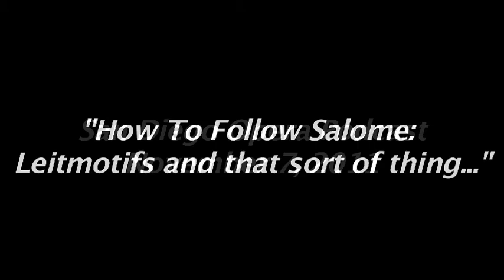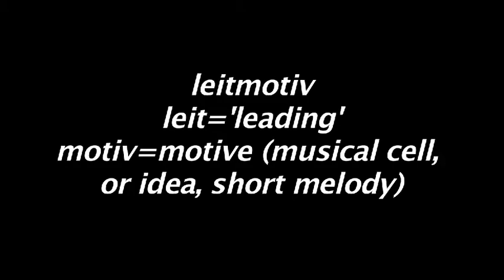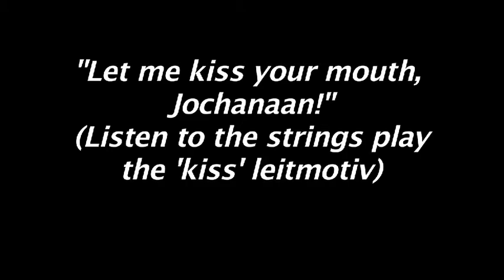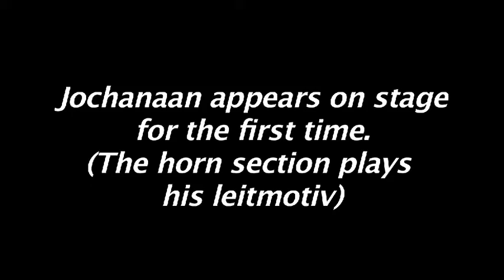Leitmotifs in SALOME.mp4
This week's podcast explores the use of leitmotifs in Strauss's opera SALOME.